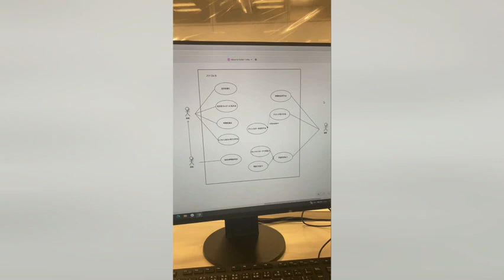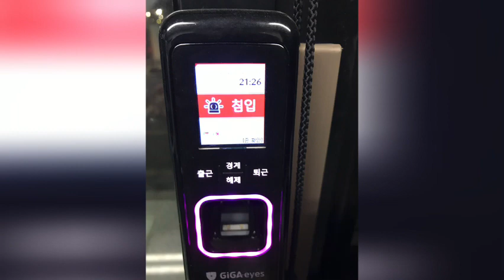Under Sentinel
Money is the purpose of consideration. Greatness, Richness are the same for me.

Yesterday I found again overseas sales is inappropriate for me despite of the unmanned store business open. My service for the store is exactly sentinel.

Boxing is far from richness accomplishment. Therefore it should be located under sentinel.

Translation is corresponded to poverty of Karl Max. It’s a prison I have to escape. In addition it should be melted down into the Sixth sense.

Then 파수쯩각개격파 is the major stream extraordinarily compared to others.

Start youtube on the sentinel theme. Fill my brain with sentinel thoughts.

That’s my way to be richer.

I affirm